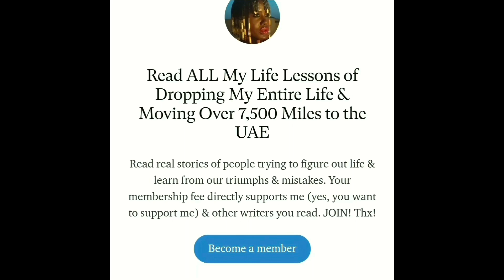New Year’s Eve Celebration | How We Brought In 2023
We didn’t make it to Jumeirah Beach. We were having so much fun with our couple friends: Coach Nana (Ghana 🇬🇭) & Shamiela (South African 🇿🇦). We ❤️ couple friends. They make for fun memories. I’m always looking for compatible couple friends.

Some Prerequisites:
✅ speak Twi - one person in duo or another language
✅ well traveled or highly interactive with different nationalities (i.e. cultured)
✅ like sports particularly international football/soccer
✅ Competitive and like board games
✅ can cook

Comment if you’re interested in double dating. We’re taking applications. 😂😂😂

1//
DON’T MISS OUT - GHANA & DUBAI TRIPS

2//
Don’t allow F.E.A.R. to stop you from living your life of MORE.

4//
SUPPORT content creation
✅watch the video until the end
✅comment (most important) on the video
✅like or dislike the video

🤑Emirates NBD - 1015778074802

6//
*Follow Finding Chalanda Michelle*

8//
Support my husband's channel